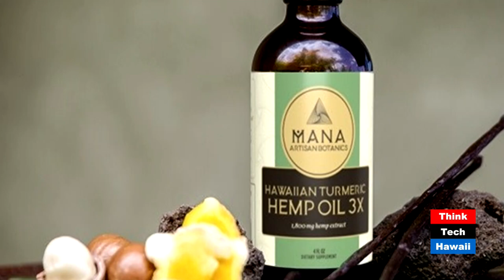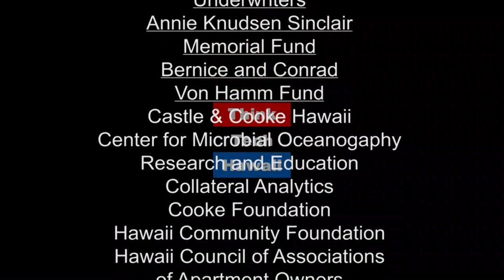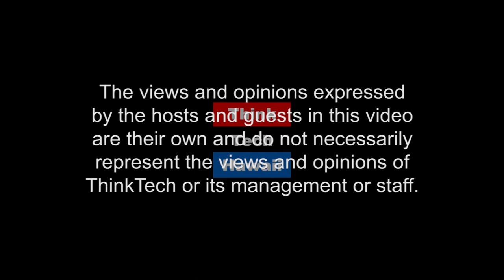Hemp from seed to major industry in Hawaii (Cannabis Chronicles)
Big Island of Hawaii Mana Artisan Botanics is a purpose-driven hemp company to be a voice for sustainable agriculture.

Based on the Big Island of Hawaii Mana Artisan Botanics is a purpose-driven hemp company with a mission to be a voice for sustainable agriculture, our local economy and community wellness. How did the farm survive after the recent storms?  The host for this episode is Marsha Joyner.  The guest for this episode is Steve Sakala.